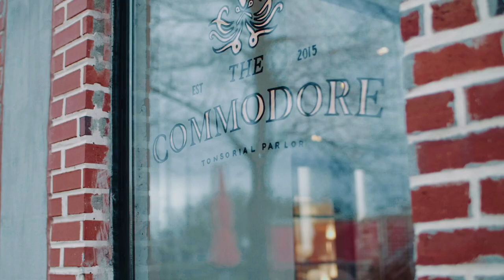VLOG 030 - Surprise Photoshoot - HOW I HELPED MY FRIEND PULL THIS OFF!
How I helped my friend pull off a suprise picnic/photoshoot for his girl!

GEAR USED↓↓↓
CAMERA - GH5
LENSES - Panasonic 12mm 1.4 // Canon 50mm 1.2
MIC - RTG-3